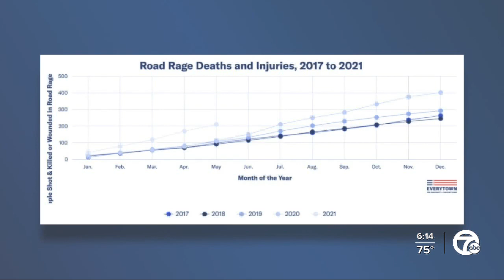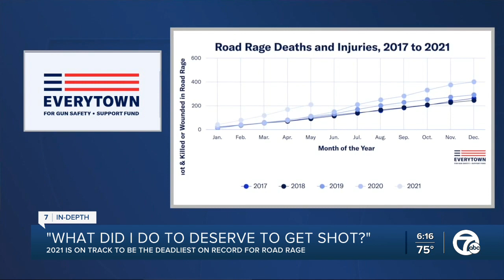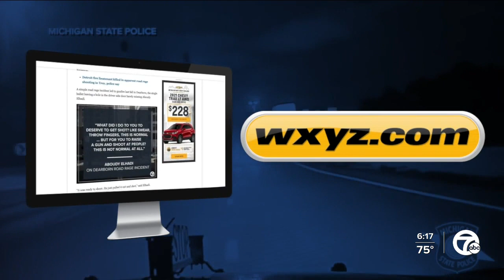2021 is on track to be the deadliest on record for road rage, data shows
Shootings on the freeway are more common now than ever before, and in metro Detroit, half of them are the result of road rage.